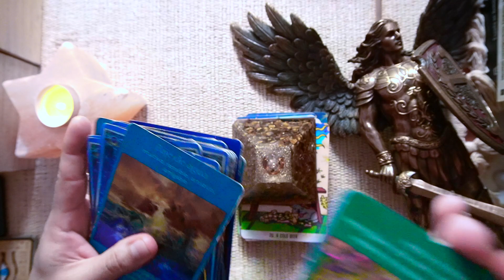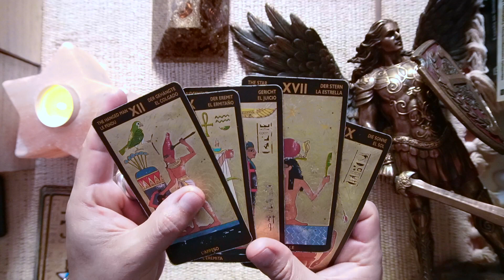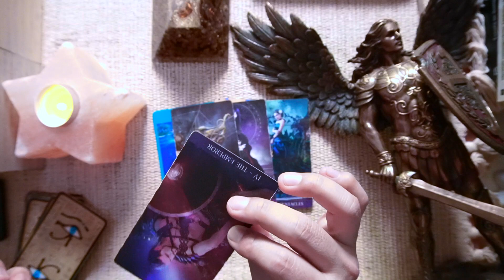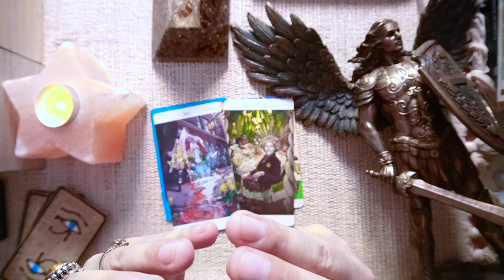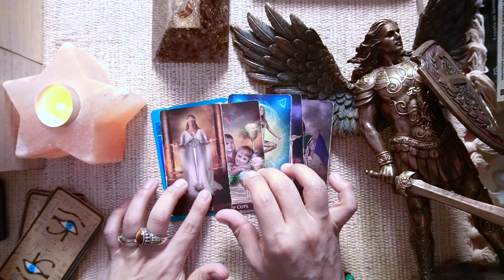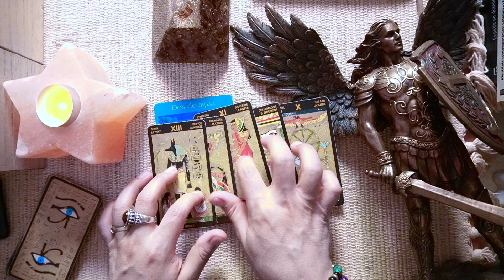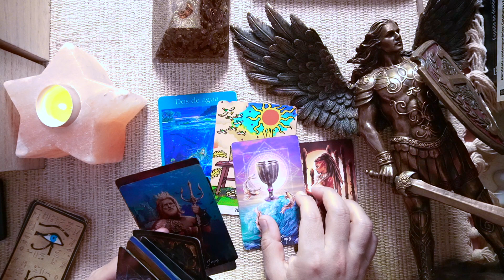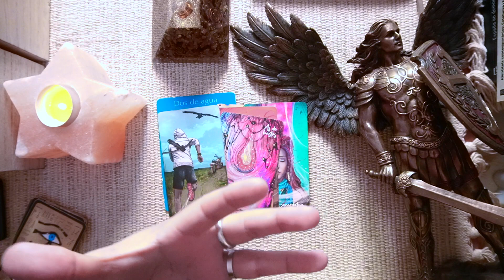TAURO ♉️ BONUS ❤️💋 VUELVE A CONFIAR EN EL AMOR 🙏🏾💋 POR QUE ELLOS TE QUIEREN Y ES POR DESTINO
DONACIONES